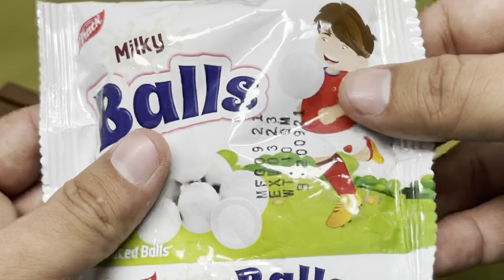Satisfying Video I Lollipops and Sweets. Yummy Rainbow Lollipops and Milky Balls ASMR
Love sweets and so many lots of candies, I hope you also love chocolate eggs or candy and unpacking kinder. Subscribe to me and you will see many candies or kinders and different size yummy chocolates as well as cake and jelly unpacked with kinder toys every day for chocolate ASMR and watching satisfying video as well as to learn colors with lollipops, sweets and jelly.